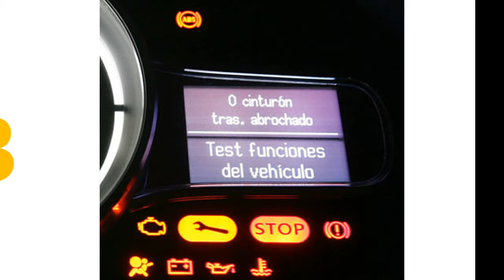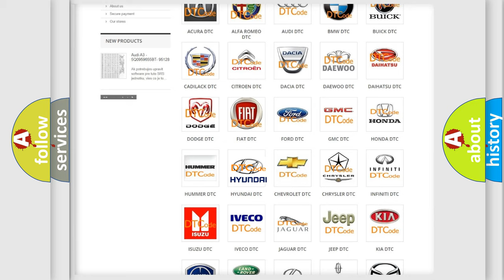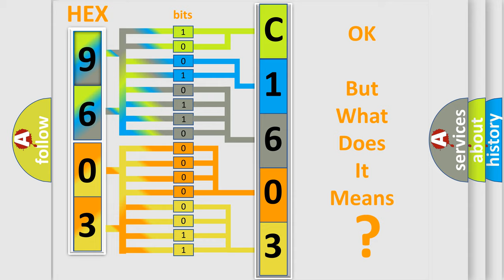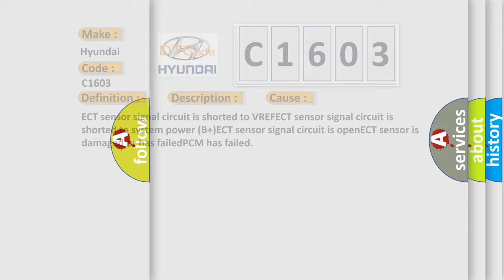DTC Hyundai C1603 Short Explanation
Contents:
0:21 Basic DTC analysis according to OBD2 protocol standard.
1:48 Insight into programming
2:58 A diagnostically understandable description of the Diagnostic Trouble Code
3:05 Basic error definition

Make:
Hyundai
Code:
C1603
Definition:
Engine Coolant Temperature Sensor Circuit High Input
Description:
Engine started,engine runtime over 60 seconds,and the PCM detected the ECT sensor signal was too low during the test period.
Cause:
ECT sensor signal circuit is shorted to VREFECT sensor signal circuit is shorted to system power (B+)ECT sensor signal circuit is openECT sensor is damaged or has failedPCM has failed